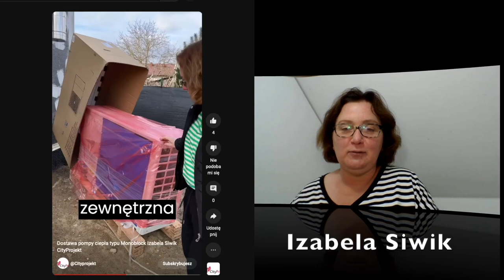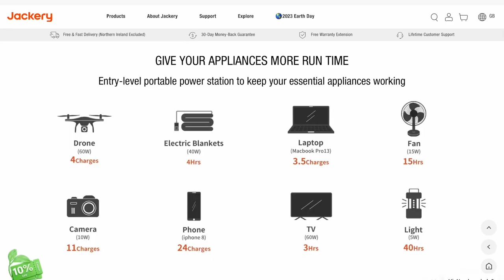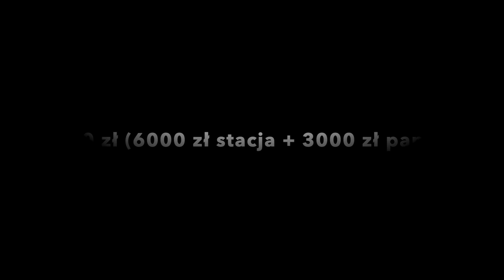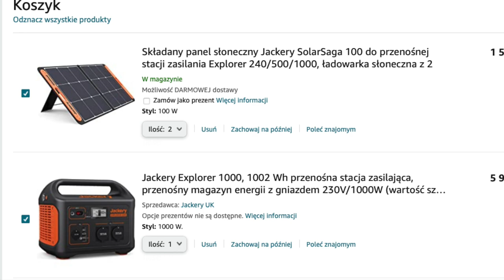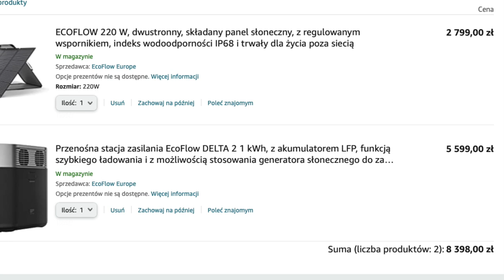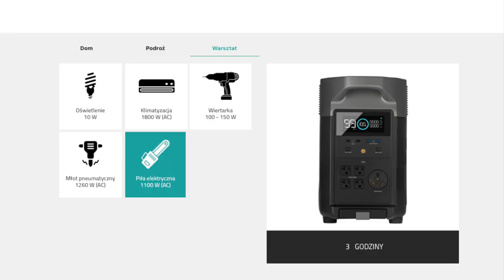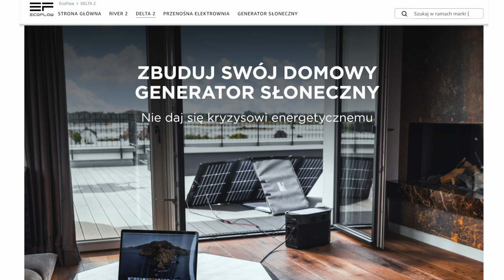Stacja zasilania i solar Jackery czy Ecoflow - praca zdalna z działki?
Na dole opisu jest długa lista linków do poszczególnych modeli stacji zasilania.
Na górze lista skrócona, czyli trzy propozycje zestawów wspomniane w filmie

1.
Zestaw 3000zł (256Wh + solar 110W)
River 2 256Wh (1400zł 28.4.23):

2.
Zestaw 9000zł (1024Wh + solar 220W)

Delta 2 1024Wh (5600zł 28.4.23):

panel 220W (2800zł 28.4.23):

3.
Zestaw 30000zł (2016Wh + 2016Wh + solar 220W + generator)

Delta Max 2016Wh z panelem 220W (14000 zł 28.4.23):

Poniżej są linki afiliacyjne i nieafiliacyjne do poszczególnych modeli.

Ecoflow (linki afiliacyjne tzn za każdy zakup kilka procent dostanie kanał)

River 2 Max 512Wh (2800zł 28.4.23):

Delta 1260Wh (6800zł 28.4.23):

Delta Pro 3600Wh (18700zł 28.4.23):

panel 400W (4400zł 28.4.23):

Jackery (linki afiliacyjne tzn za każdy zakup kilka procent dostanie kanał)

Explorer 500 518Wh (3150zł 28.4.23):

Explorer 500 518Wh + Panel SolarSaga 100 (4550zł 28.4.23):

Explorer 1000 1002Wh (6000zł 28.4.23):

Explorer 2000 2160Wh (12000zł 28.4.23):

Linki z Media Expert (nic z tego nie mam, ale ceny są u nich zwykle korzystne)

Ecoflow

Jackery